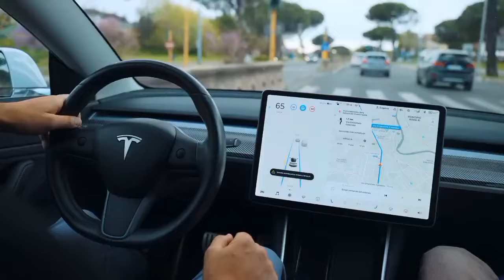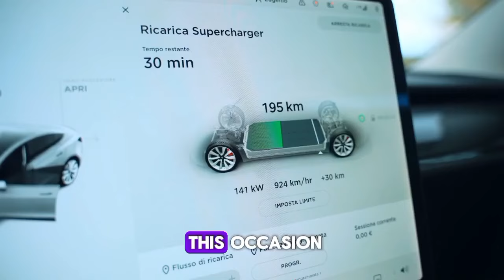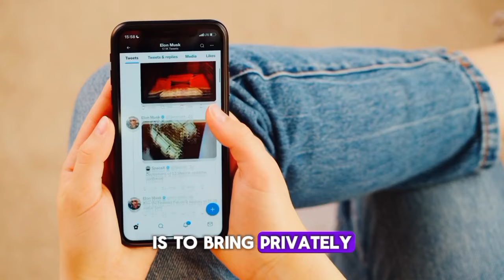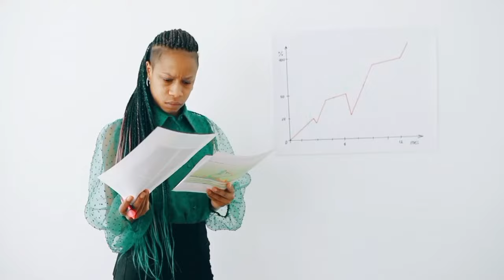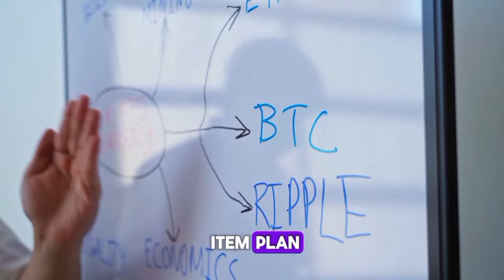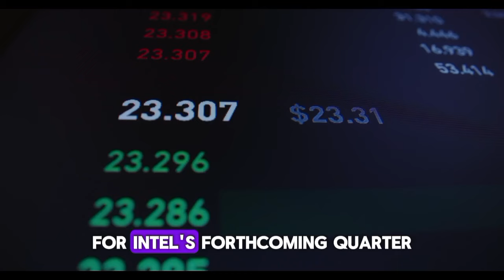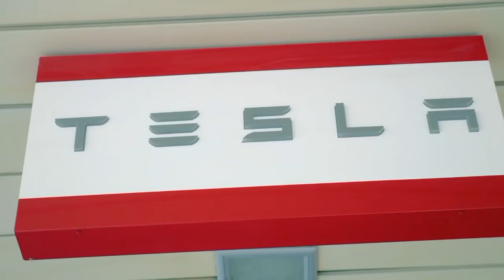JUST before earnings, UBS analysts fully invest in Intel stock.